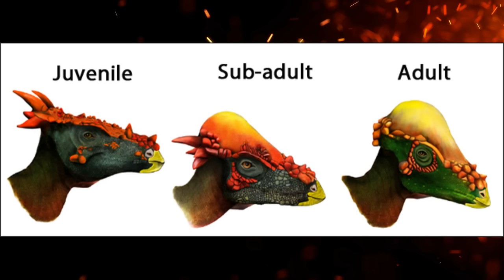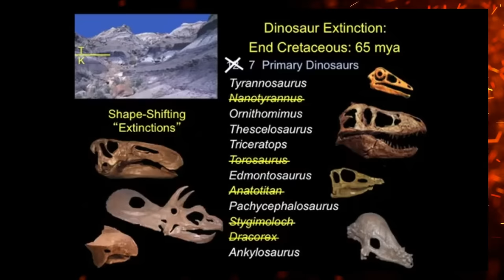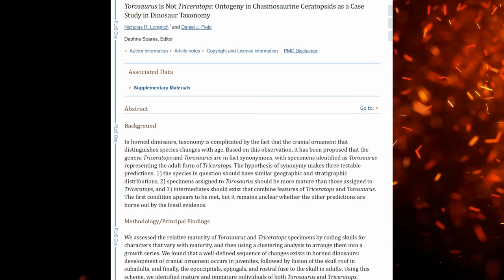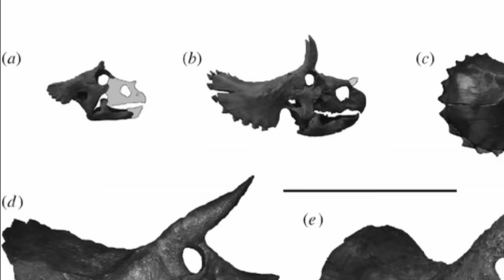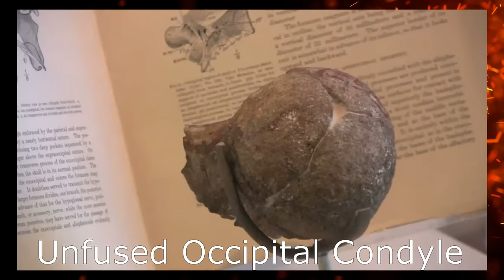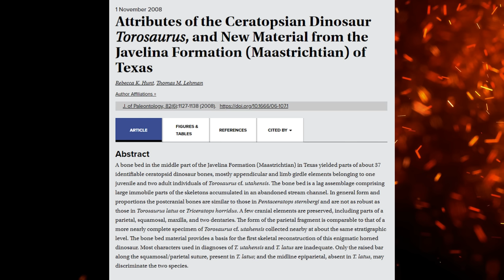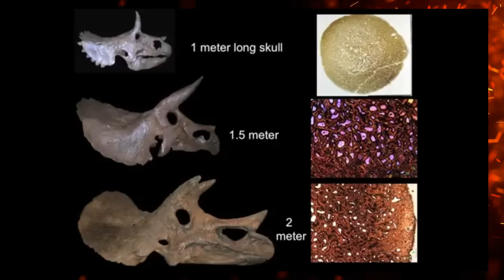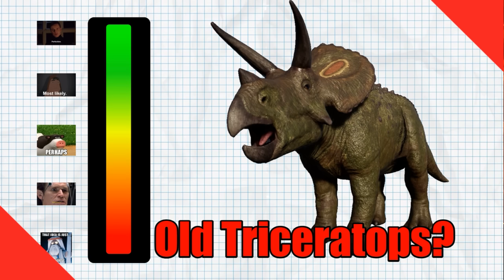Torosaurus or an old Triceratops? (Paleo Myths #5)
Triceratops and Torosaurus are two epic Hell Creek herbivores that are very closely related. Or maybe they are actually one in the same.